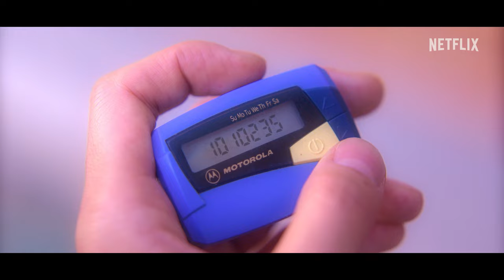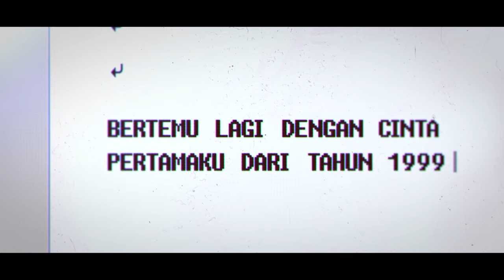20th Century Girl | Trailer Resmi | Netflix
"Aku ingin bertemu denganmu di abad ke-21"

Waktu itu, kita masih 17 tahun
Kamu hadir di depan mataku

Di akhir tahun ini, rasakan jantungmu berdebar-debar lagi

20th Century Girl | 21 Oktober, hanya di Netflix

Pada 1999, seorang gadis remaja memerhatikan seorang cowok di sekolah demi sahabatnya yang terpesona. Lalu, ia sendiri jatuh cinta.